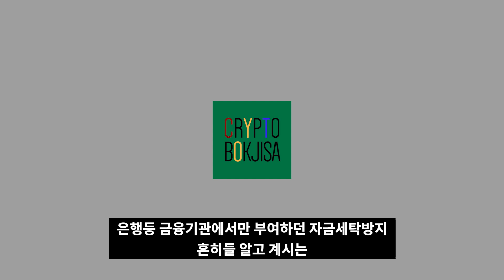대한민국 암호화폐 블록체인 전환점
✔ 특별한 혜택 복지사 맴버십 도박이다, 바다이야기다, 사기다

- 씨티즌 -

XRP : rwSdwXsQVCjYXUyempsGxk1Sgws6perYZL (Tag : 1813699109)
ETH : 0x7f01d0bb453806b647f9919f1b83c872a4763263
BTC : 19cAjo6VvHnoz2m18T98rDSPPbYzXqJsU8